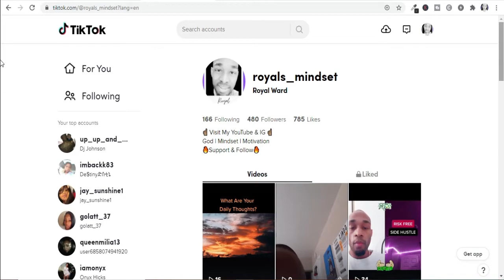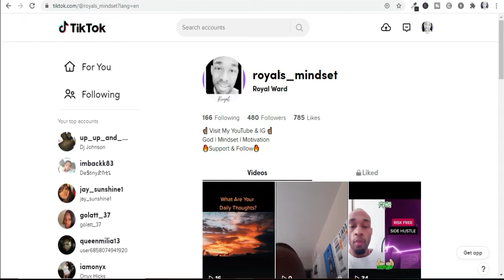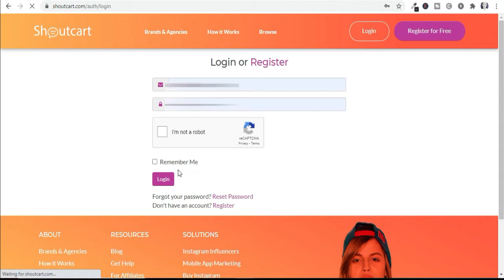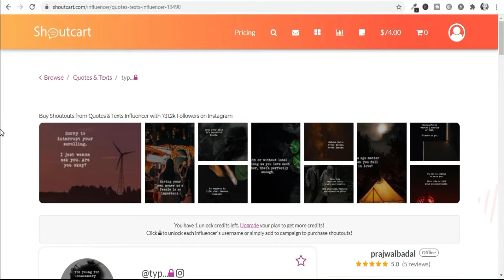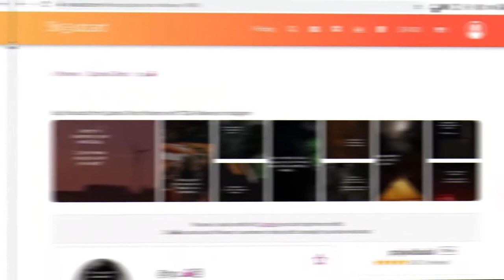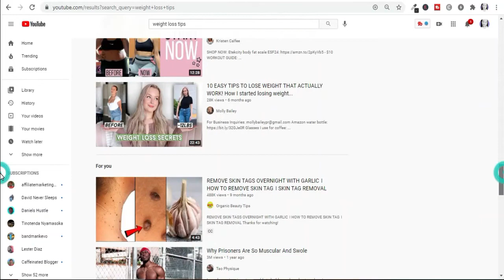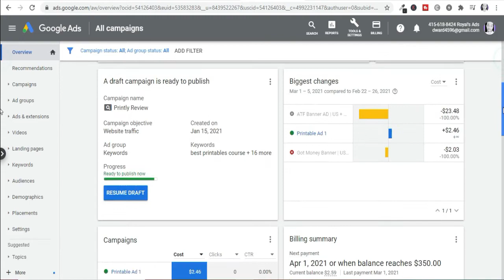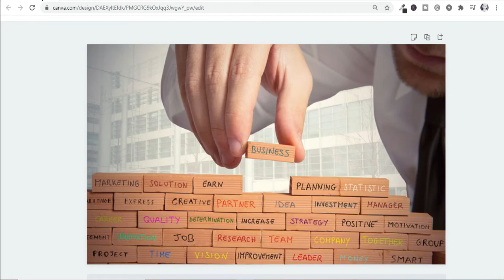How To Make $100 A Day With Clickbank | Content Strategy - Video 2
Here's how to make $100 a day with clickbank. Use this content strategy to build a long term business and make $100 a day with ClickBank products.

Incoming Search Terms:
clickbank,
clickbank training,
clickbank tutorial,
clickbank for beginners,
clickbank 2021,
clickbank money,
how to make money on clickbank 2020,
how to make money with clickbank,
how does clickbank work,
best way to earn on clickbank,
make money clickbank,
clickbank marketing,
clickbank products,
best clickbank product